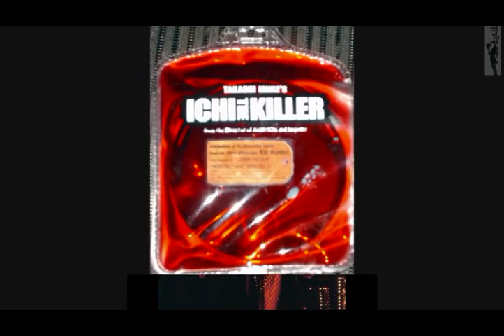Takashi Miike Ichi The Killer 2001 (Koroshiya 1)